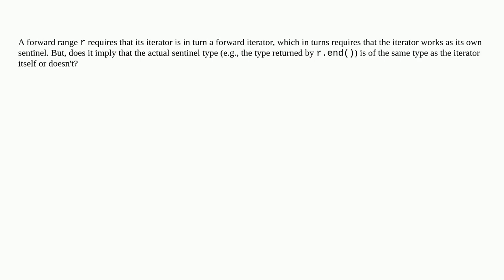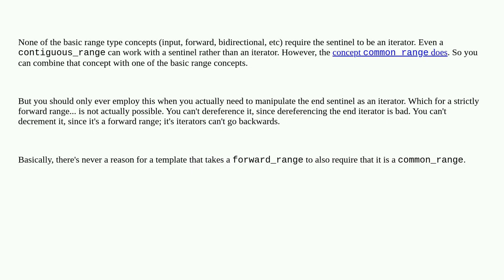In C++20, is the sentinel type of a forward range guaranteed to be the same type as its iterator?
A special thanks goes out to the community

  iterator c++ c++20